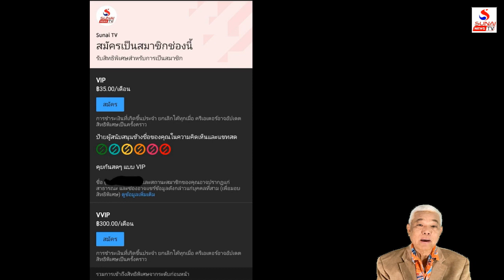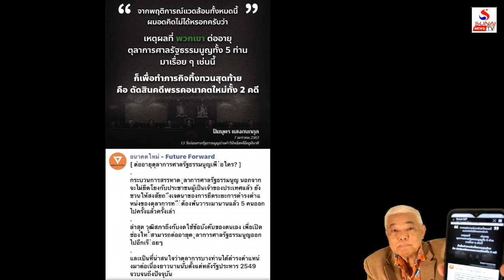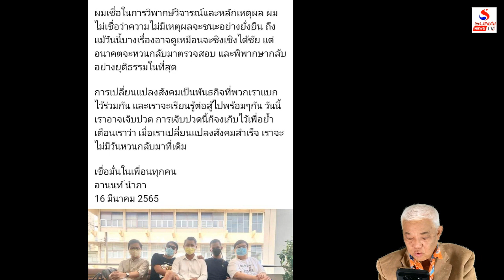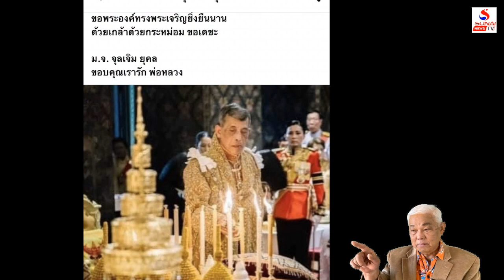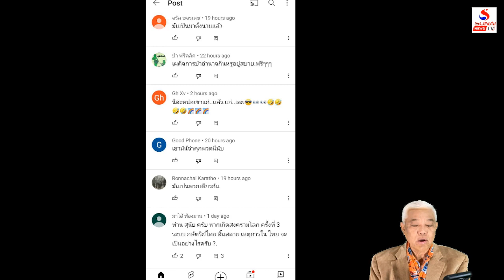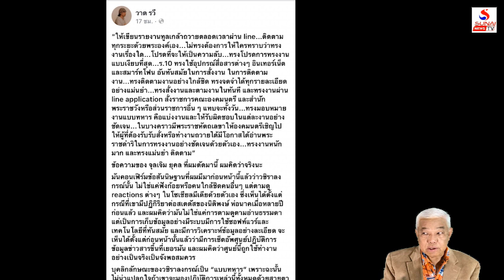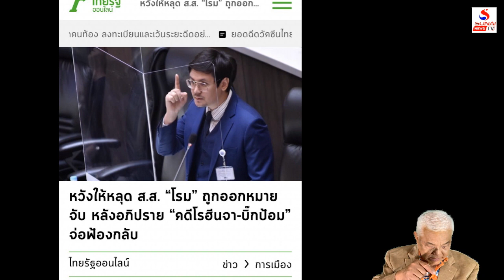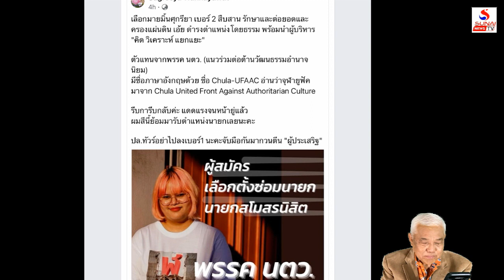คุยกันวันเสาร์ค่ำ 19 มีนาคม 2565 / เผด็จการสายวังด้านยกชุด ประยุทธ์-ป.รธน.ลุ้นลากยาว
เผด็จการสายวังด้านยกชุด ประยุทธ์-ป.รธน.ลุ้นลากยาว